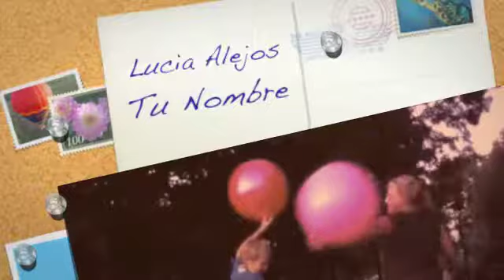Lucia Alejos - Tu Nombre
Demo - Tu Nombre
Musica y letra : Ricardo Gallardo Sanchez
Arreglos y Produccion Musical : Ricardo Gallardo Sanchez